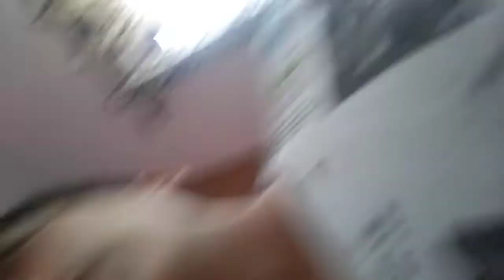football unboxing video⚽⚽🥅